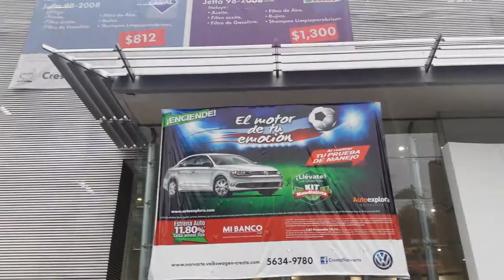AUTO EXPLORA EN VIVO